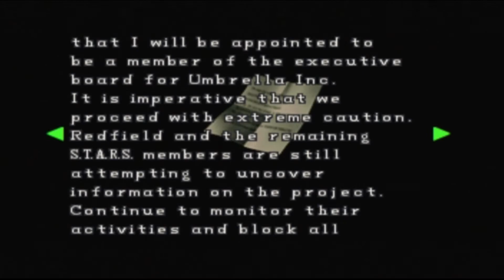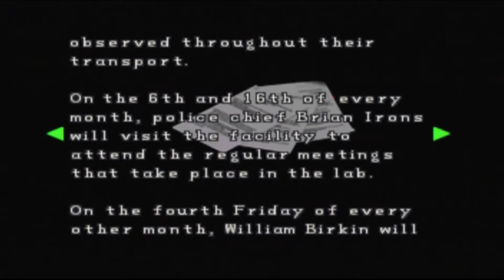Resident Evil 2 | Pt. 14 Nothing But Annette (Leon B)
In this video, Leon and Ada head into the sewers and meet some new foes